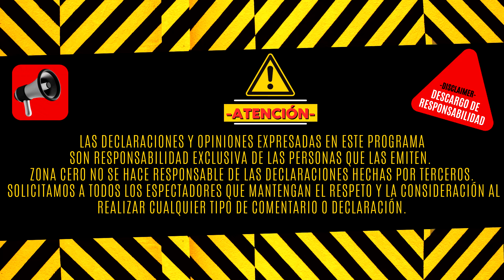Como Afecto Otaola al movimiento San Isidro Parte 2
¡Hoy tenemos una entrevista exclusiva con uno de los miembros del momvimiento San Isidro ,No te pierdas esta entrevista donde revelaremos detalles inéditos y momentos clave. ¡Prepárate!